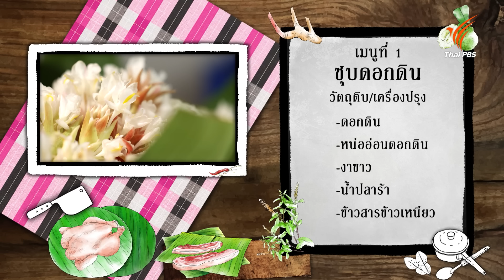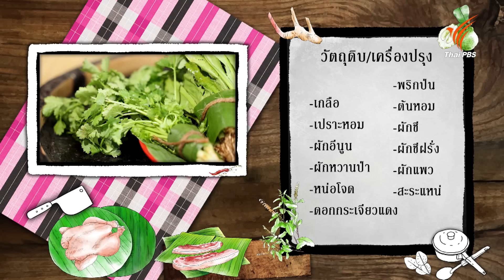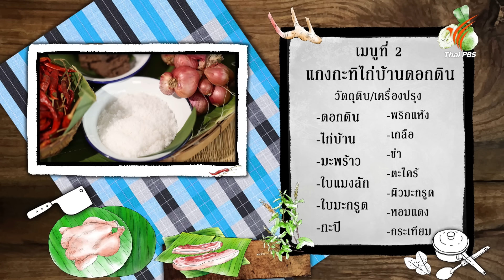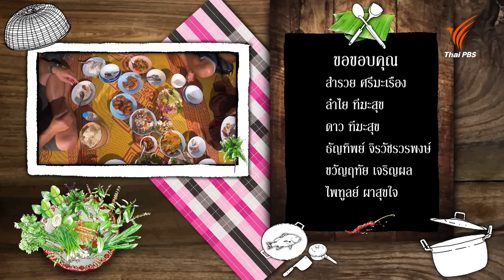ดอกกระเจียวขาว | ภัตตาคารบ้านทุ่ง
บุกตะลุยเข้าป่าชุมชน ตามหา "ดอกดิน" หรือ ดอกกระเจียวขาว ที่ตำบลเจริญสุข อำเภอเฉลิมพระเกียรติ จังหวัดบุรีรัมย์ พร้อมเข้าครัวปรุงเมนูพื้นถิ่น "ซุบดอกดิน" และเมนู "แกงกะทิไก่บ้านดอกดิน" หน้าตาและรสชาติแต่ละเมนูจะเป็นอย่างไร ห้ามพลาด

"ดอกดิน" หรือ กระเจียวขาว เป็นพืชล้มลุกในวงศ์ขิง มีลักษณะเด่น คือ ส่วนของกลีบดอกมีสีขาว กลีบปากแฉกลึก มีสันนูนสีเหลือง มีกลิ่นหอม เย็น เป็นเอกลักษณ์ มีรสชาติเฝื่อน หวาน มีความกรอบ ฉ่ำน้ำ และส่วนของดอกจะโผล่งอกขึ้นมาจากดินก่อนลำต้น โดยชาวบ้านที่บ้านเจริญสุข ตำบลเจริญสุข อำเภอเฉลิมพระเกียรติ จังหวัดบุรีรัมย์ นิยมนำมาปรุงเมนูซุบดอกดิน แกงกะทิไก่บ้านดอกดิน และนำมาลวกจิ้มแจ่วบอง ซึ่งจะมีให้กินเพียงปีละ 1 ครั้ง ในช่วงต้นฤดูฝน ประมาณเดือนพฤษภาคม - กรกฎาคม ของทุกปี

ติดตามชมได้ในรายการ ภัตตาคารบ้านทุ่ง ตอน ดอกกระเจียวขาว วันเสาร์ที่ 15 มิถุนายน 2567 เวลา 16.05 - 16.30 น. ทางไทยพีบีเอส